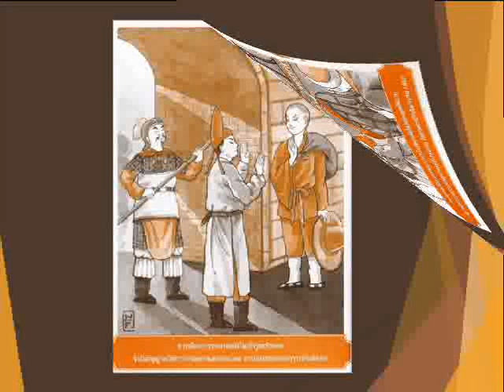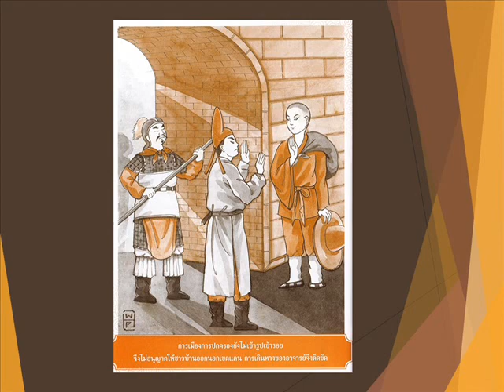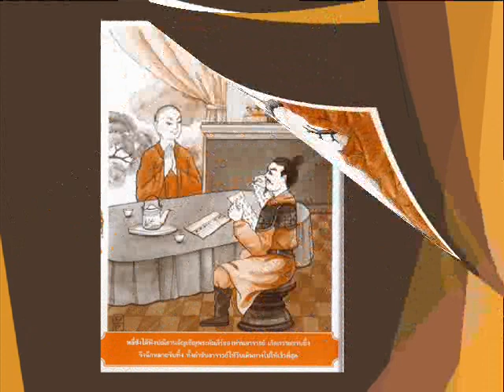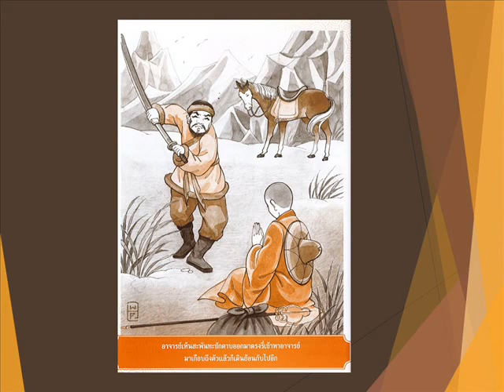ตอนที่๓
ประวัติพระถังซัมจั๋ง